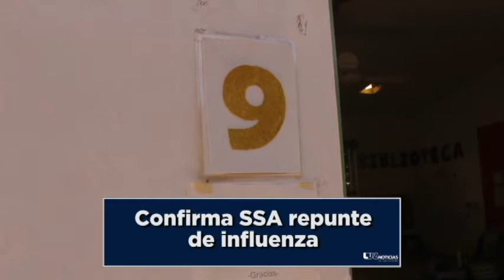Víctor Torres te informa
Resumen de noticias de Sinaloa y más allá, con Víctor Torres, Director de Fórmula | Luz Noticias. Viernes 02 de Marzo del 2017.